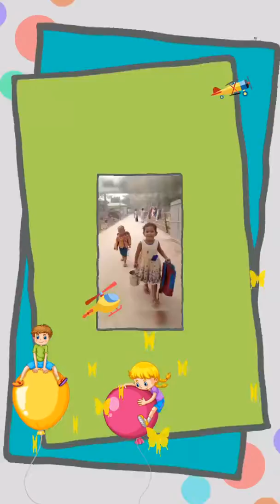Pm coaching at Dharampur u/d Deepak Kumar Birthday day amles